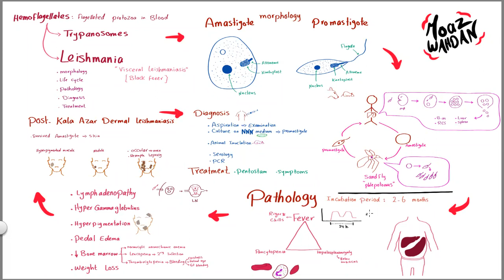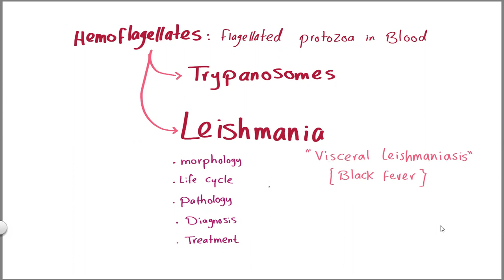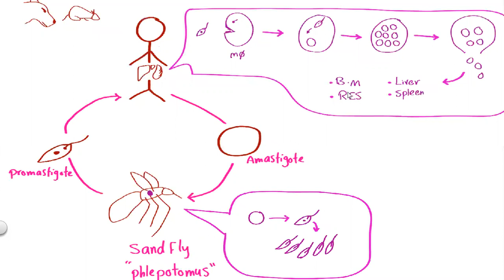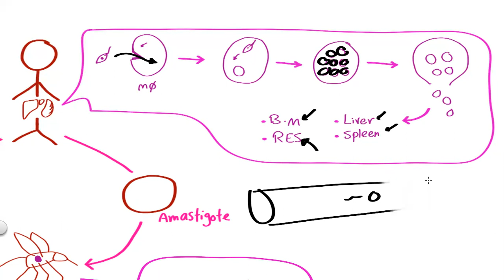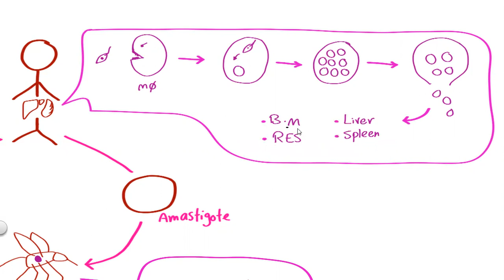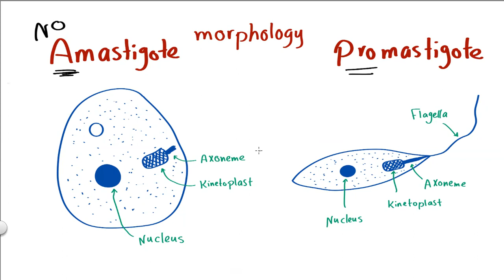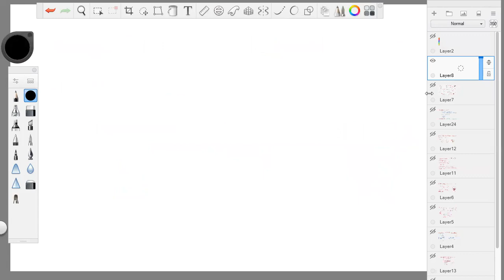Parasitology 19 Leishmania 01 »DrMoaz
Parasitology Course:
Protozoa
Leishmania